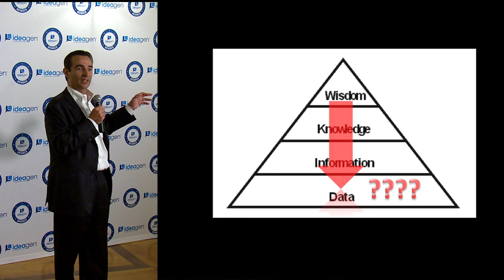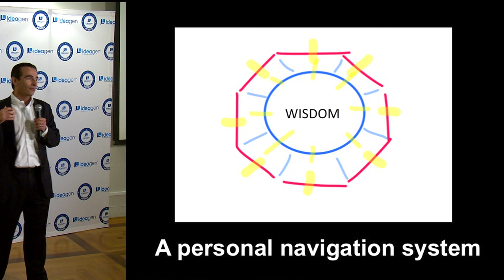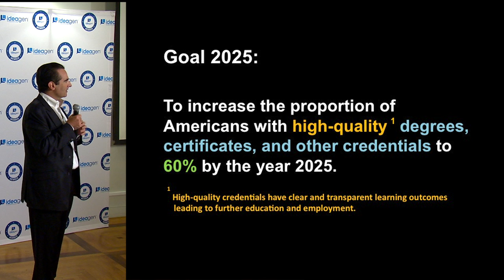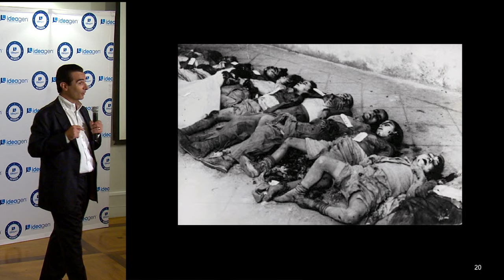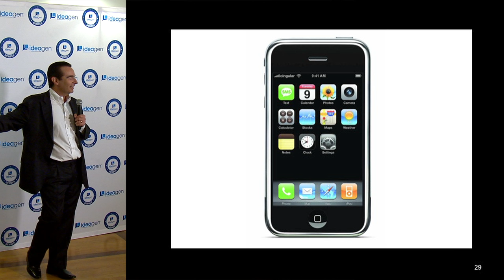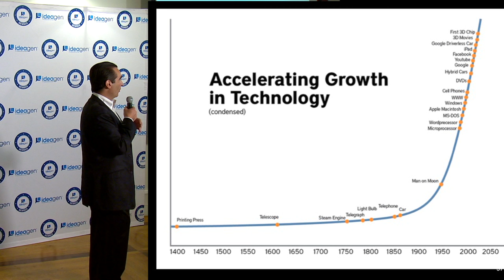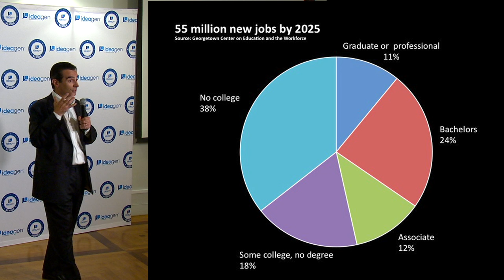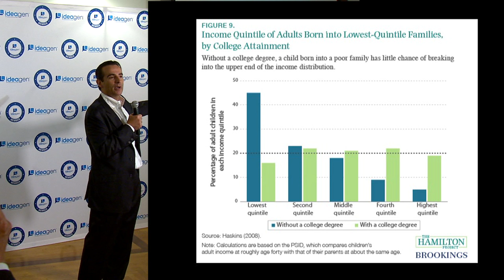Ideagen Talk - Data for Good by Dr. Kiko Suarez - Lumina Foundation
An inspiring Ideagen Talk by Dr. Kiko Suarez from Lumina Foundation - Data for Good